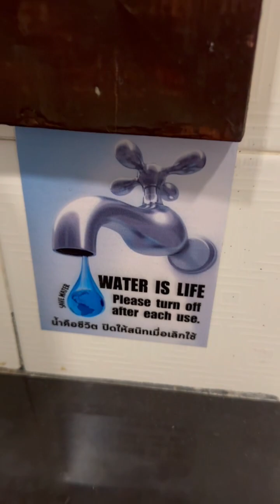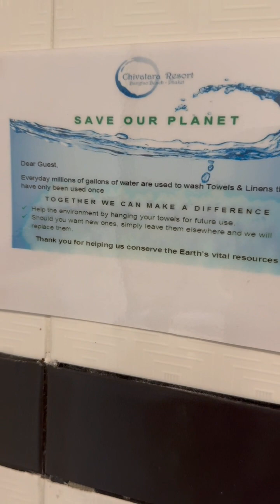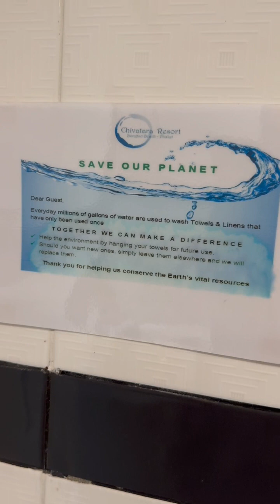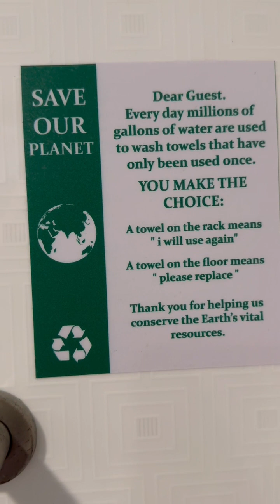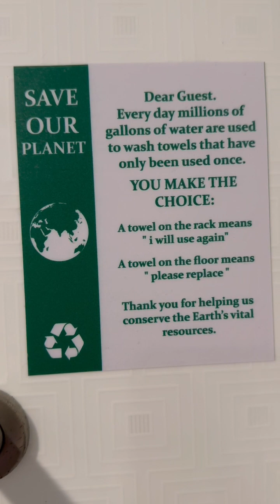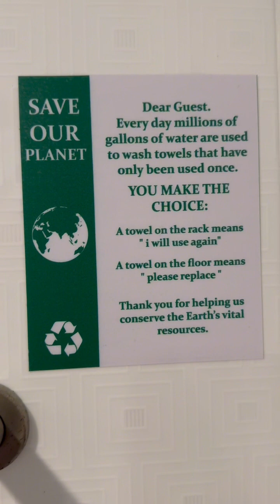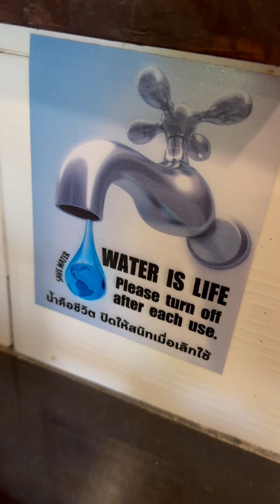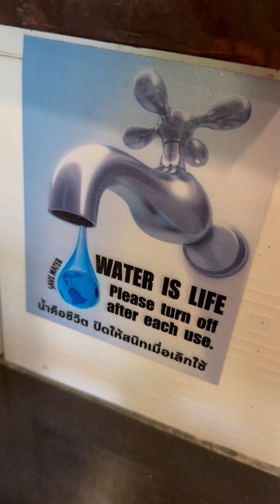⚡️🚰 Phuketda ichimlik suvi muammosi. 💧The problem of drinking water in Phuket🏝️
🏝️Проблема питьевой воды в Пхукете.